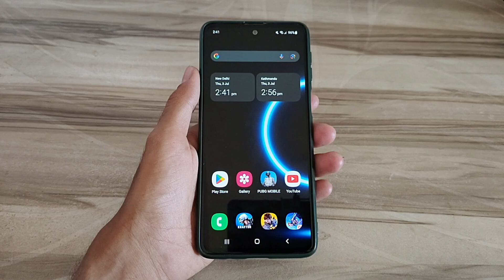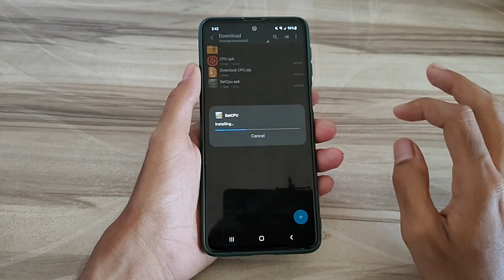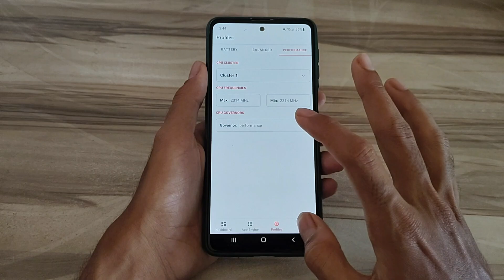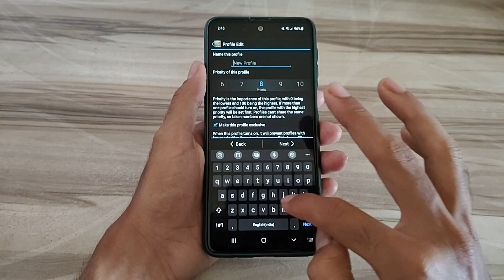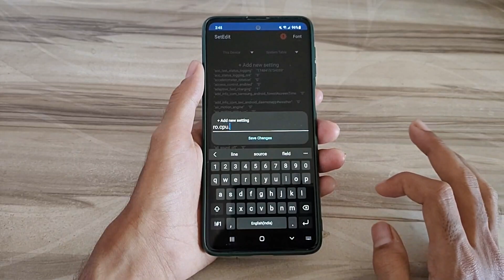Unlock 120fps Android + CPU 144FPS No-Root 100% Working | Max FPS Fix Lag - No Root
lag fix
fix lag
overclock performance
overclock games
overclock android
no root
performance tweaks
boost performance
lag fix
game booster
overclock gpu
overclock device no root
overclock cpu
overclock
performance
optimize android
90fps
tweaks
fix fps drop
120fps
overclock root
root
overclock phone
overclock mobile
90 fps unlocker magisk module
module magisk unlock fps
90 fps support magisk module
90 fps unlock magisk module
magisk modules
90 fps magisk module pubg
90 fps magisk module bgmi
magisk module
module magisk
modul magisk 90fps
90fps magisk modules
90 fps module magisk
module magisk 90fps
90fps magisk module
90 fps magisk module
pubg test
bgmi test